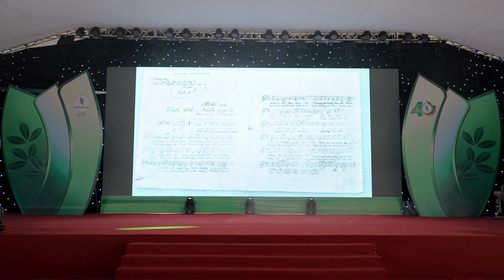Phần nghệ thuật trong chương trình kỉ niệm 40 năm thành lập Công ty TNHH MTV Cao Su Quảng Trị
Video by Hai Ha Media